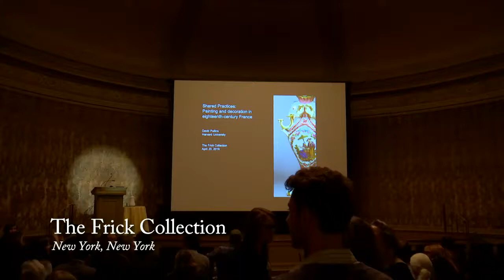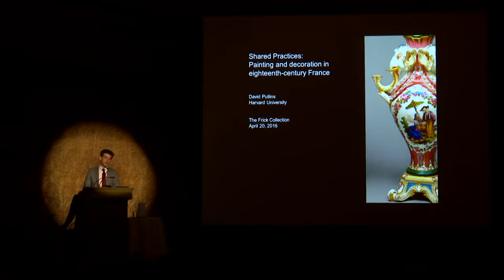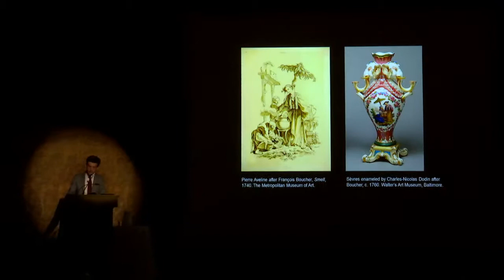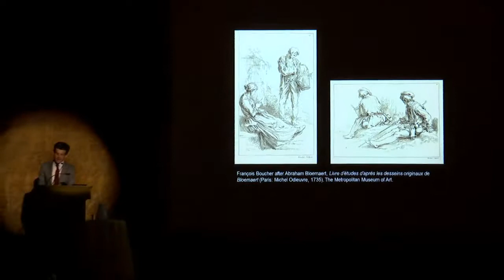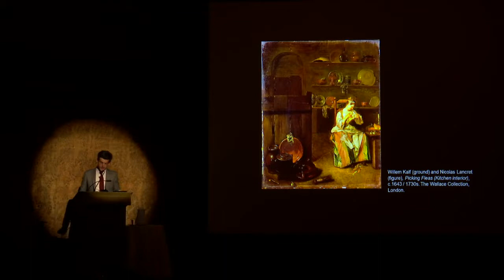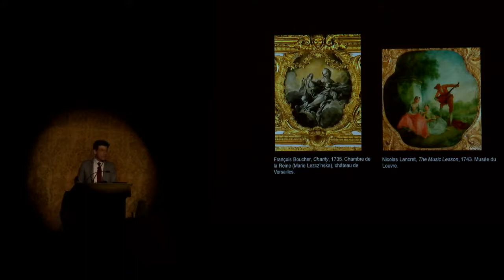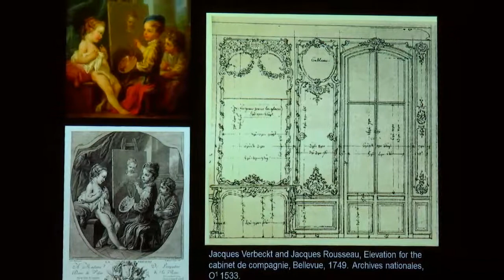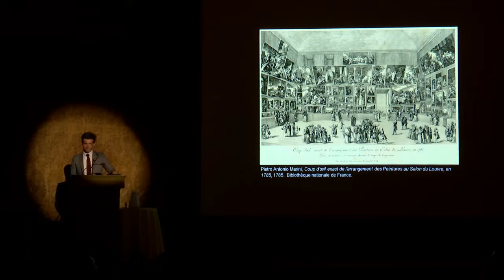David Pullins: Shared Practices: Painting and Decoration in Eighteenth-Century France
Motifs after François Boucher and other leading painters populate the surface of Sèvres porcelain, including pieces in The Frick Collection. Pullins considers what it was about academic painters’ training and working methods that encouraged the adaptation of their motifs from canvas to porcelain, textiles, and other media.

This lecture was recorded April 20, 2016 at The Frick Collection, New York